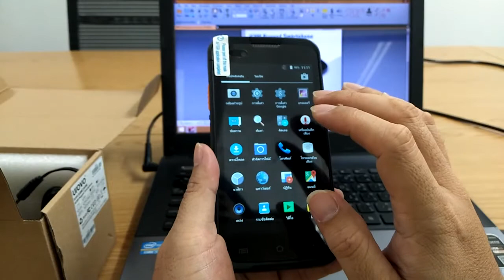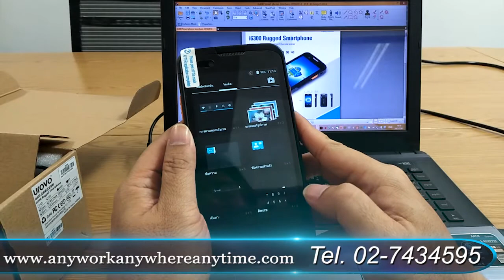Urovo I6300 Review การใช้งานเบื้องต้นของ คอมพิวเตอร์พกพา (Handheld Computer)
จำหน่าย และบริการซ่อมอุปกรณ์ที่เกี่ยวกับ บาร์โค้ด (Barcode)
อุปกรณ์คอมพิวเตอร์พกพา (Handheld Computer or Mobile Computer)
รวมถึง Software ในการทำงาน โดยคัดเลือกอุปกรณ์แต่ละชนิดที่มีคุณภาพจากผู้ผลิต ที่มีความเชี่ยวชาญในแต่ละด้าน